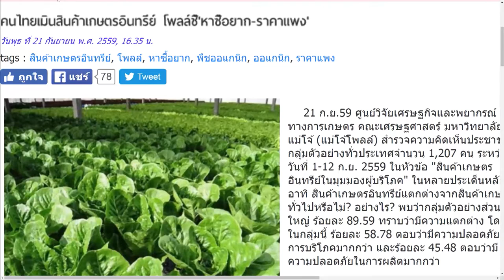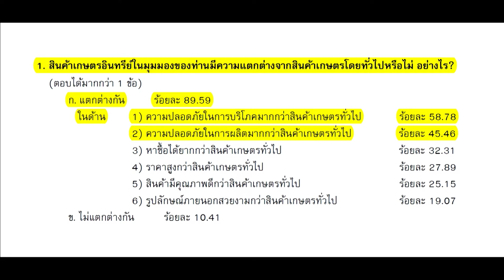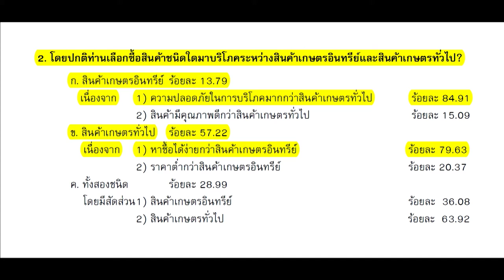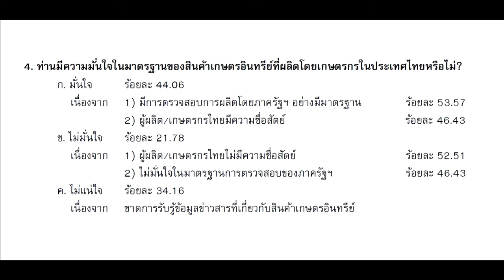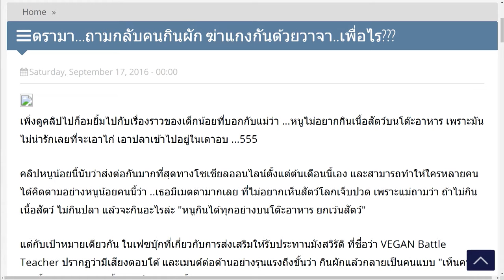590922 วิเคราะห์ข่าววิปัสสนา บ้านราชฯ